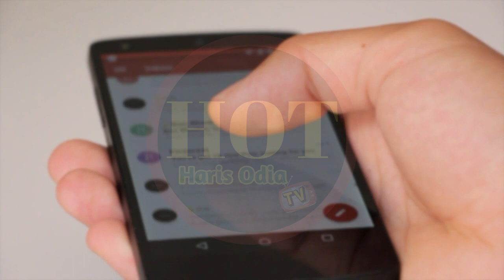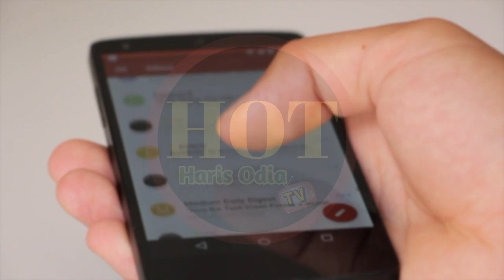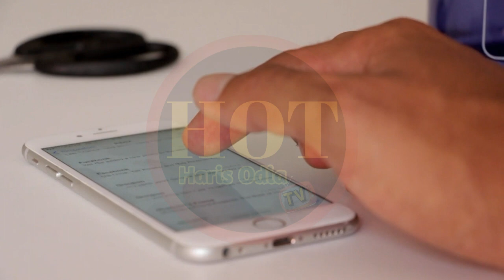Odisha Plus Three (+3) Second Selection Merit List Publish Date || +3 Spot Admission Date 2021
Odisha Plus Three (+3) Second Selection Merit List Date 2021 || +3 2nd selection merit list ||  +3

About This Video - ନମସ୍କାର ବନ୍ଧୁଗଣ ଏହି ଭିଡ଼ିଓ ରେ ଆପଣମାନେ ଜାଣିବାକୁ ପାଇବେ +3 second selection merit list କେବେ ବାହାରିବ । କେଉଁ ମାନେ select ହେବେ,କେଉଁ ମାନେ reject ହେବେ । 2nd ଲିଷ୍ଟ ଆସିବା ପରେ slide up ଅଛି କି ନାହିଁ । Spot ଆଡ଼ମିଶନ କେବେ ହେବ । friends ଏହି ଭିଡ଼ିଓ କୁ ଶେଷ ପର୍ଯ୍ୟନ୍ତ ଦେଖନ୍ତୁ ଆପଣଙ୍କ ମନର ସବୁ ପ୍ରଶ୍ନ ର ଉତ୍ତର ପାଇଯିବ ।

#+32ndselectionmeritlistdate
#+3secondmeritlist
#+3secondselection
#+3secondselectiondate
#+32ndmeritlist
#+3secondselection2021
#+3secondselection

Solved Queries 👇👇👇👇👇

second selection 2021
+3 second selection
+3 second merit list
plus 3 second selection
+3 2nd merit list
2nd selection merit list plus 3 date
+3 2nd selection date
2nd selection